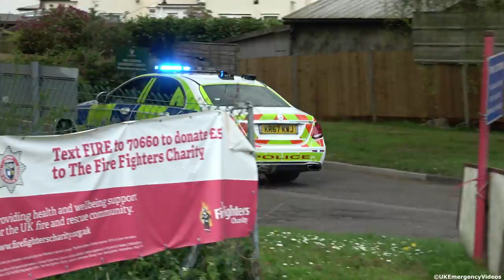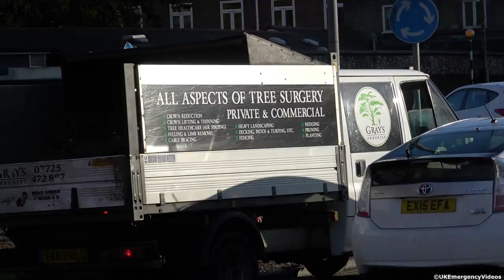MERCEDES POLICE CAR! - Fire Engines, Police Cars & Ambulances Responding to Emergencies!!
This videos features a very nice Mercedes E350e of the Surrey & Sussex Police Joint Force Roads Policing Unit responding into Leatherhead Fire Station. The video also includes fire engines from Guildford & High Wycombe Fire Station's and other emergency vehicles responding on blue lights and sirens to incidents. See below for timestamps.

0:00 - Surrey & Sussex Police Mercedes E350e Roads Policing Unit
0:41 - Surrey Fire & Rescue Service Guildford First Pump S22P1
1:20 - Thames Valley Police Incident Response Vehicle
1:36 - Metropolitan Police Armed Response Vehicle
1:55 - St John Ambulance Neonatal Intensive Care Ambulance
2:14 - Phoenix Ambulance Response Service DCA
2:33 - Metropolitan Police Incident Response Vehicle
2:59 - South Central Ambulance Service DCA
3:13 - Thames Valley Air Ambulance RRV + Phoenix Ambulance Response Service DCA
3:43 - Buckinghamshire Fire & Rescue Service High Wycombe First Pump JC41P1
4:20 - Outroduction

Recorded with: Sony AX53